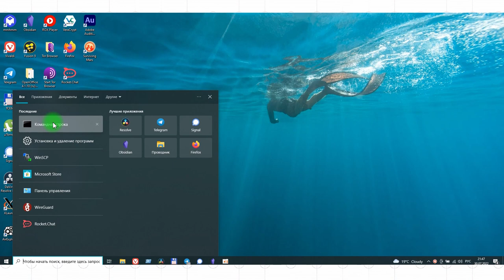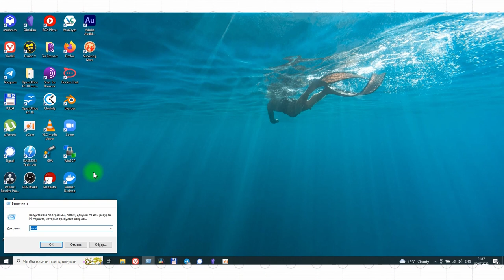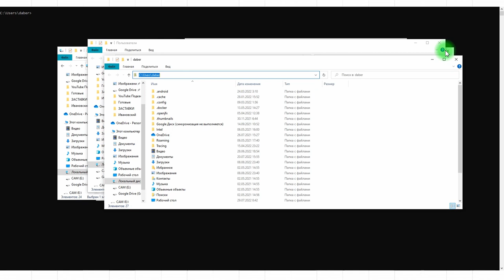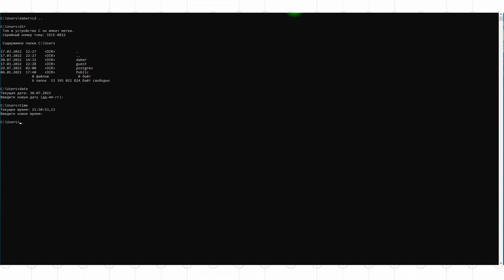Курс по Docker и командной строке #2 /11: командная строка в Windows